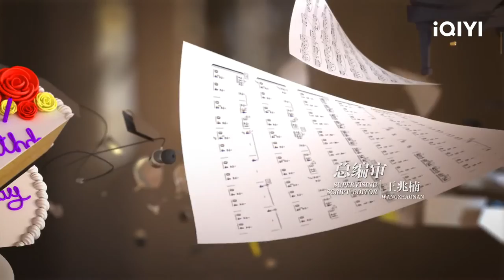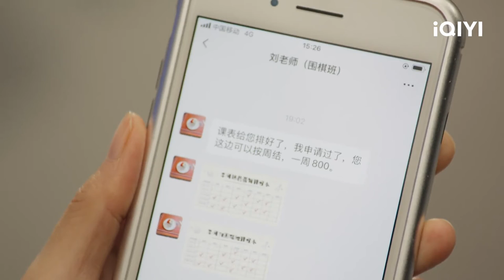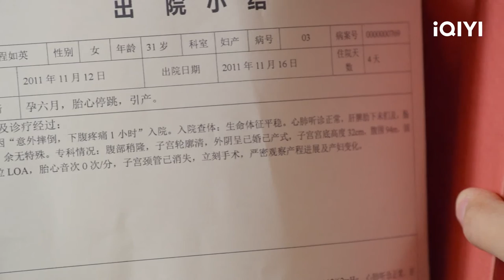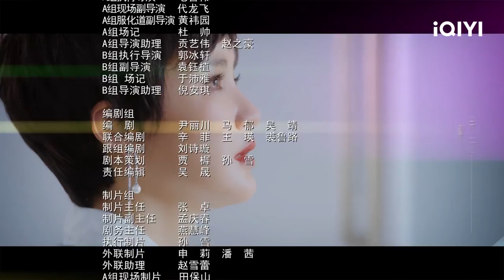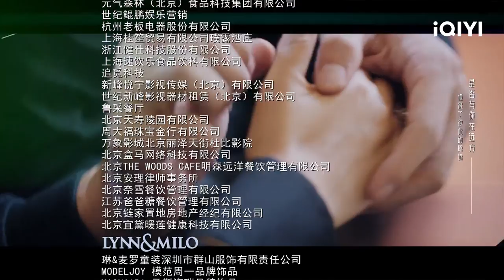[Sub Español] Segundo abrazo Capítulo 05 | My Way | iQIYI Spanish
"Segundo abrazo" está transmitiendo en iQIYI Internacional."¡Vea más episodios con acceso anticipado SOLO en la APP iQIYI y

Cast: Chen Shu, Du Chun, Zhang Xinyi, Li Nai Wen, Ma.Su
Descripción：El suicidio de un buen amigo, Cheng Ruying, hizo mella en la vida de cuatro madres, Fang Yuan, Jin Lu, you Xiaozhu y Ding Mumu. Persiguieron la verdad de su suicidio hasta el final. Al mismo tiempo, un accidente rompió la perfecta vida de Fang Yuan, madre a tiempo completo. Su marido Li Cheng tenía una enorme deuda, y Fang Yuan vendió su casa a regañadientes. Cuando Jin Lu, la conservadora de no matrimonios, estaba a punto de realizar su sueño profesional, se quedó embarazada inesperadamente, y el padre del niño era un novio temporal; la abogada you Xiaozhu esperaba que su marido ganara dinero para cambiar de casa, pero se vio decepcionada una y otra vez, y su suegra dio a luz a un segundo hijo; Ding Mumu, profesora particular de piano, parece ser una madre soltera, pero inesperadamente aparecen su marido, que aún no se ha divorciado, y su madre, que está lejos de casa. Las cuatro madres afrontan con valentía los vericuetos y encuentran su corazón original. Al mismo tiempo, trabajan juntas para revelar la verdad de la muerte de Cheng Ruying y corregir el nombre de la muerta.